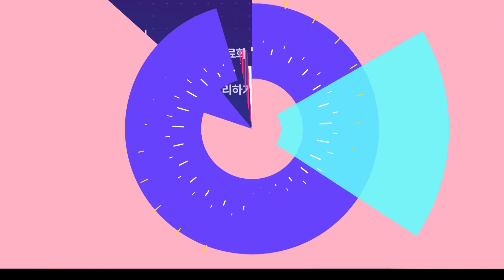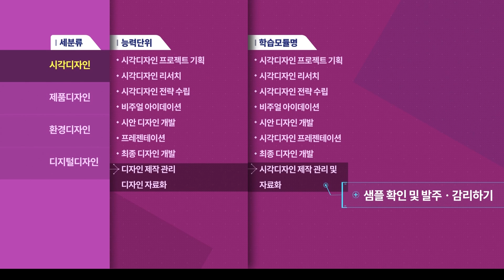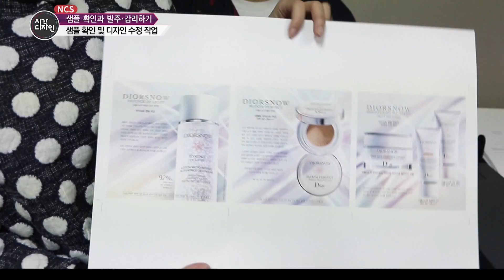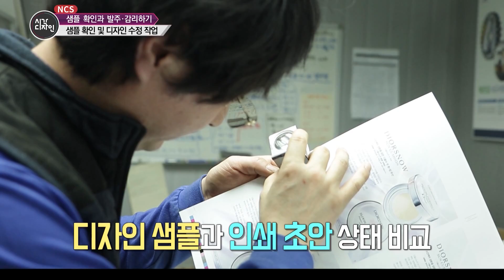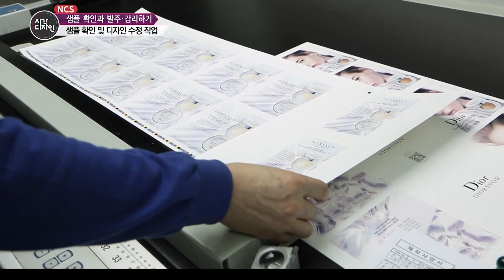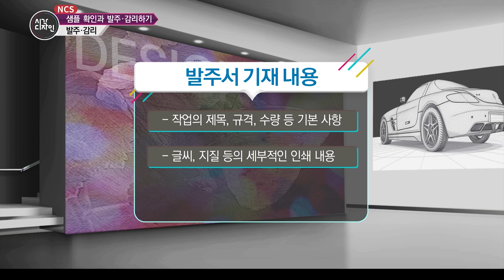[NCS직무특강] 시각디자인 23강 샘플 확인과 발주·감리 하기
시각디자인 23강 샘플 확인과 발주·감리 하기